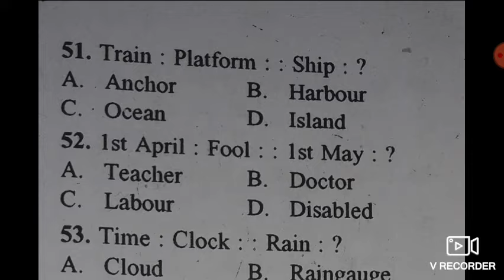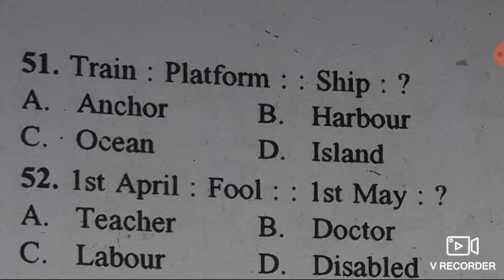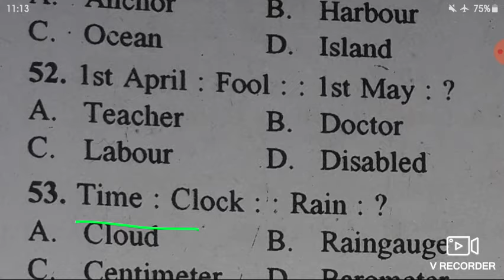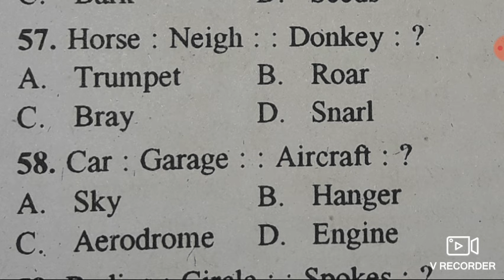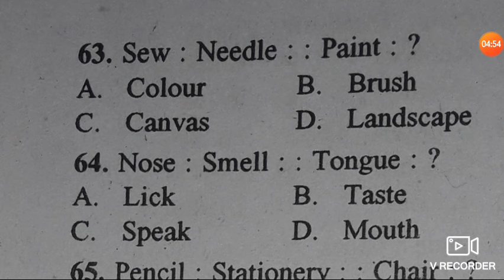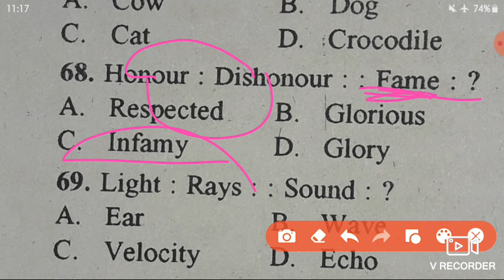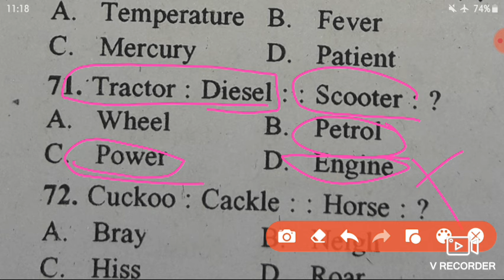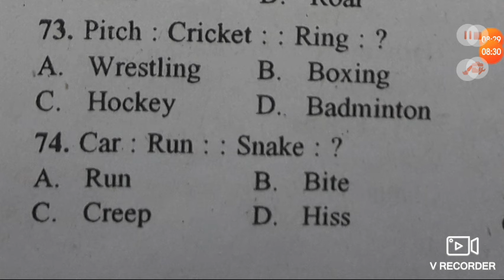Analogy part 2 (A) || basis reasoning||for IV class posts under jkssb 8500+